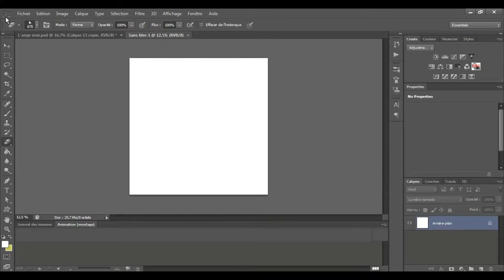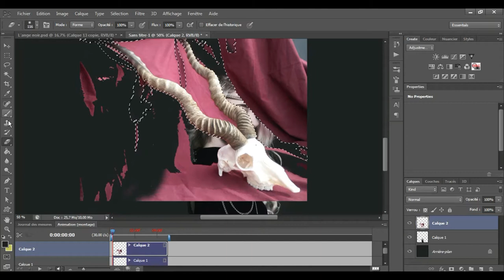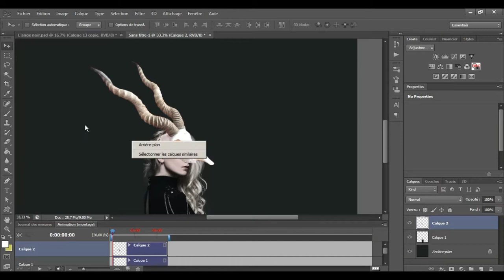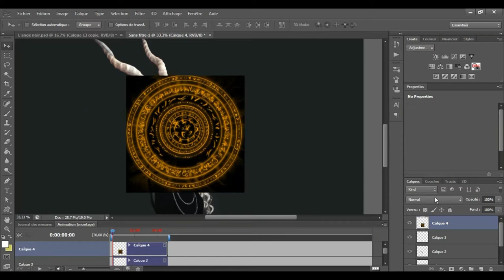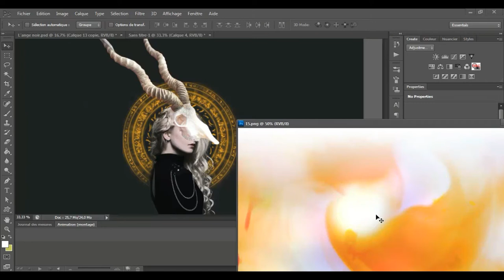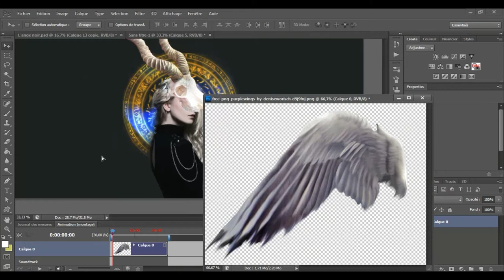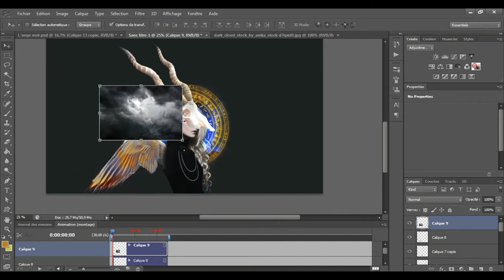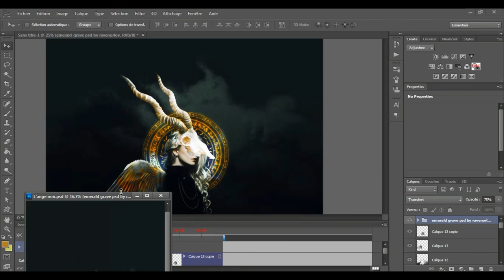❝ L'ange Noir - Photo Manipulation ❞ | Tutorial - Photoshop CS6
✧ Tutoriel/vidéo d'une photo manipulation . Logiciel utilisé est Photoshop CS6. | Tutorial / video of a very simple manipulation photo. Software used is Photoshop CS6.

✧ Si vous avez des questions n'hésitez pas, j'y répondrais le plus rapidement possible (: | If you have any questions do not hesitate, I will answer as soon as possible (: